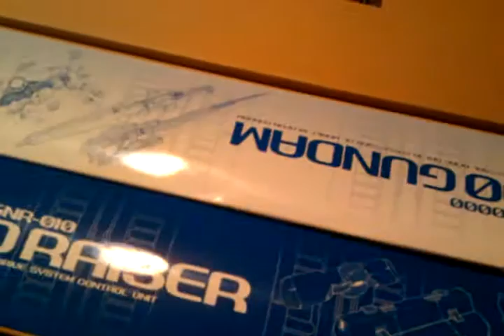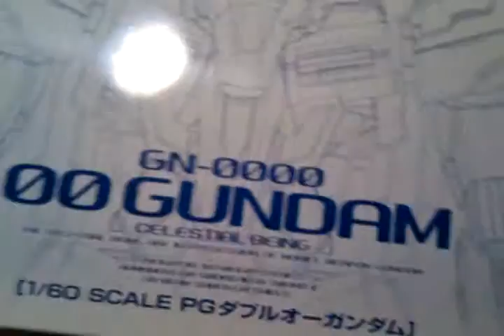Unboxing 00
Part 1 of opening the boxes.